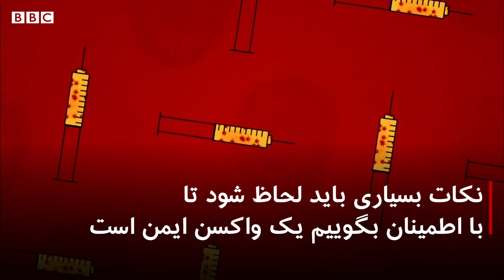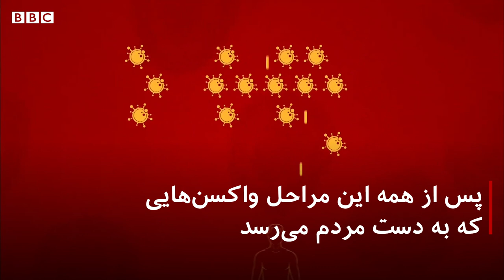واکسن کرونا کی در دسترس عموم قرار می‌گیرد؟